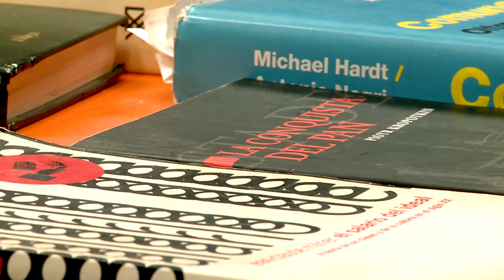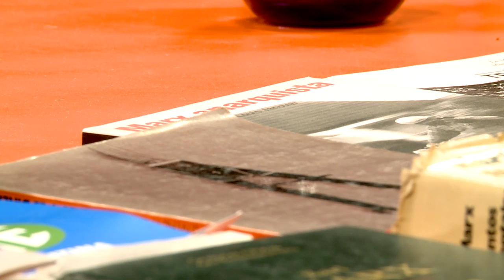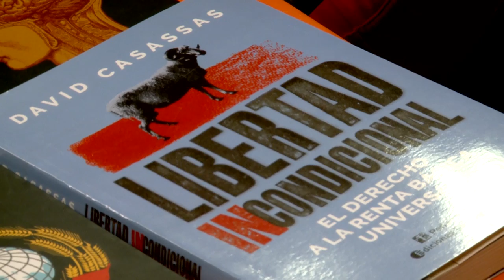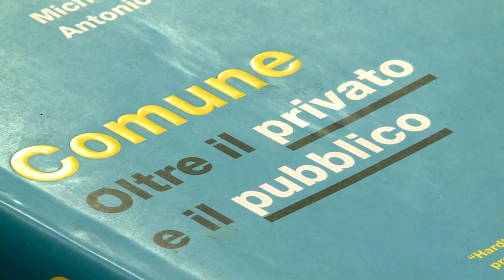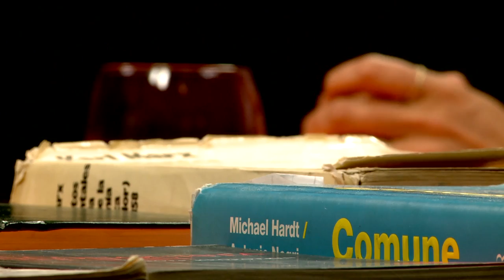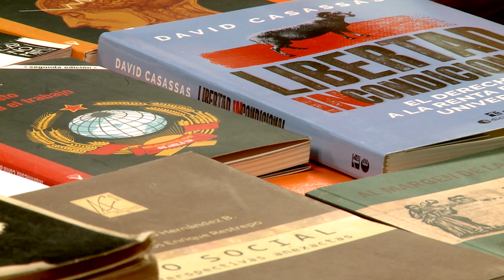Pensando la cosa | Renta Básica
La renta básica universal incondicionada interpela tanto a la moral de la deuda como a la moral del trabajo. Aparece como crítica de hecho al asistencialismo focalizado y burocratizado y despierta el imaginario de una nueva institucionalidad posible. Una nueva forma de reconocimiento de la productividad y la cooperación social requiere del empuje popular. Repensar la riqueza, la legitimidad de la propiedad, el uso del tiempo, el cuidado mutuo, el intercambio… La renta básica no se reduce a un programa social, moviliza necesidades de infraestructura, tensiona relaciones de fuerza con el capital y reconoce autonomías. Un suelo de existencia digna es solo la condición para la reinvención de lo Común ante el estado de descomposición social y vital al que nos enfrentamos.

Corina Rodríguez Enríquez y Juan Delgado expresan generaciones y preocupaciones diversas y complementarias, entre la economía feminista y la juventud transformadora del concepto mismo de democracia.

- Corina Rodríguez Enríquez
Economista (UBA), Máster en Políticas Públicas (Institute of Social Studies, Holanda), Doctora en Ciencias Sociales (FLACSO). Investigadora Independiente del Conicet con sede en el Ciepp, Miembro del Comité Ejecutivo de Mujeres por un Desarrollo Alternativo para una Nueva Era (DAWN). Titular de la cátedra de Economía y Género en la Facultad de Ciencias Económicas (UBA). Consultora de agencias de Naciones Unidas.

- Juan Delgado
Politólogo (UBA), tiene un posgrado en Análisis del Capitalismo y Políticas Transformadoras (Universidad Autónoma de Barcelona). Actualmente es Doctorando en Ciencias Sociales (UBA). Integra el Comité Editorial de la Revista Sociedad Futura y es miembro del Departamento de Estudios Políticos del Centro Cultural la Cooperación Floreal Gorini.

Conduce Ariel Pennisi
Producción: Ariel Pennisi - Nahuel Croza
Realización: Juan Alaimes -  Pablo Martínez Levy - Ramiro Lorenzo